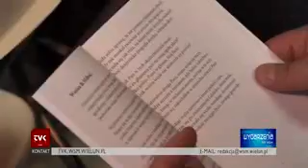TVK Wieluń “Dziennik Snów”